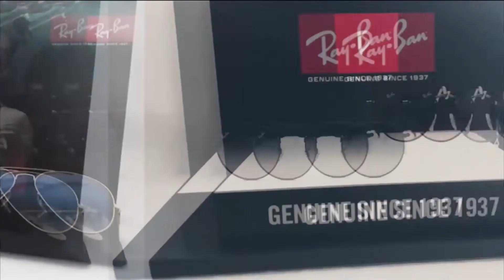Bate Papo Esportivo | 22/03/19 - Bloco 03